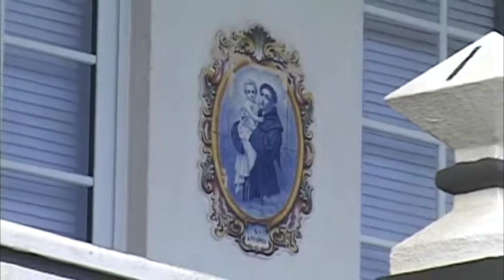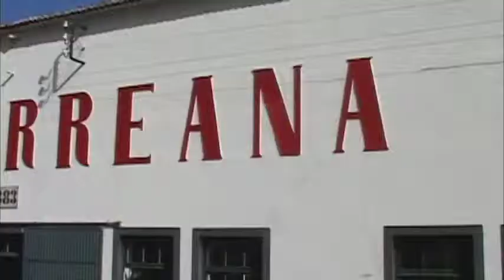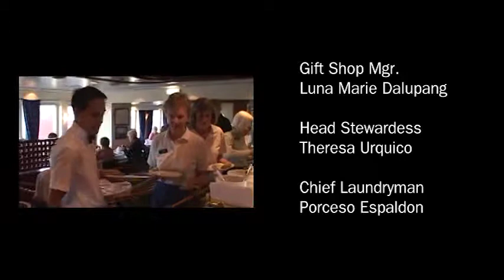Lindblad Expeditions: The Azores, Portugal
An expedition to explore the history and geology of the islands off of Portugal.  I was the sole videographer on each expedition.  My job was to film the guests aboard and the adventures that they encounter.  Under a strict daily editing schedule, my job was to assemble a video, package it and have it ready for distribution at the end of each week.